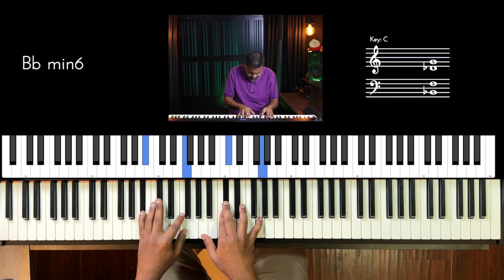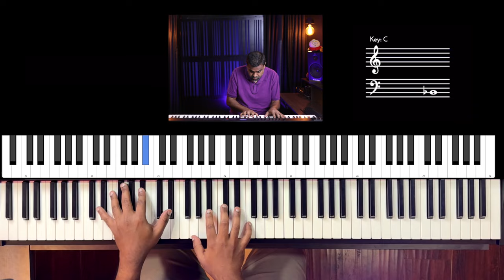Riff #3077 - Jason Zac